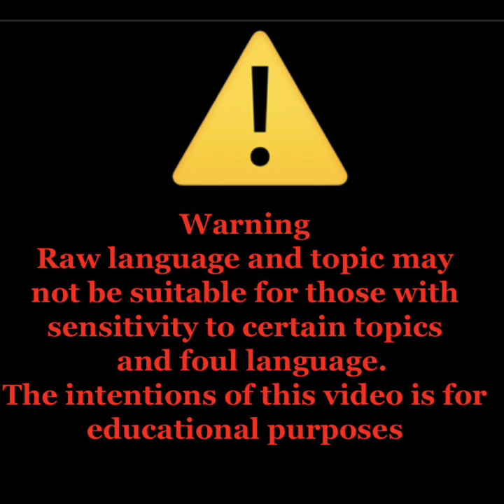Boyfriend Turned in 19 Year Old Child Predator Girlfriend After He Found Evidence On Her Phone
Gross. He moved in with his girlfriend and she paid him back by molesting his daughter and taking explicit pictures. He saw them in her phone while she was asleep, and he turned in the disgusting evidence to police which led to her arrest before she was to start a school job with more access to other children. The job will not be filled by her after all.
Protect children!